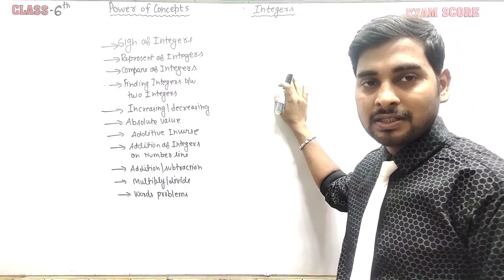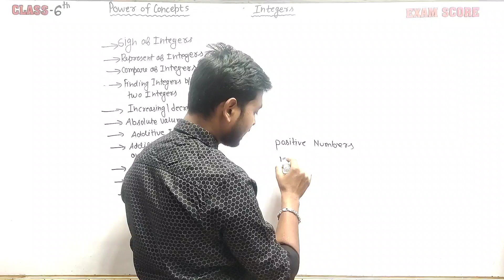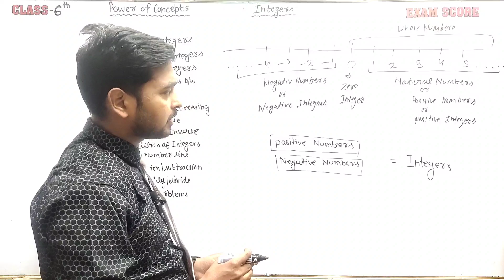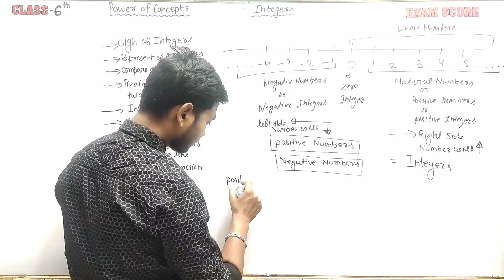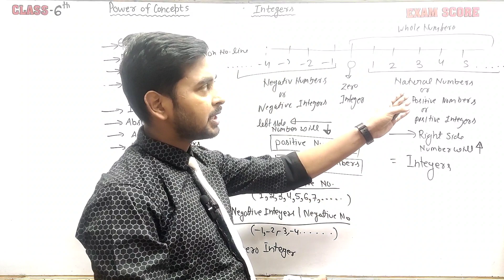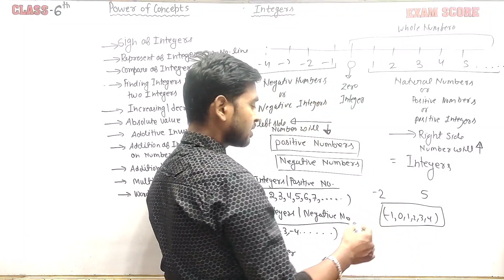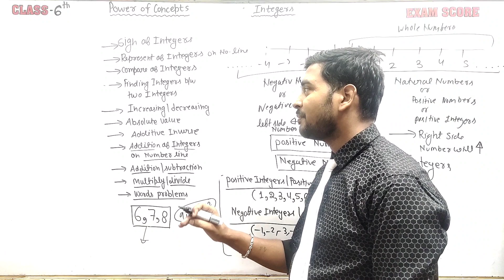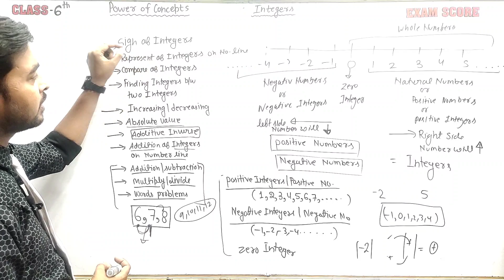🔥🔥Introduction of integers || integers mathsclas6 examscore integersclass6 #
In this series of videos, we will cover a range of topics related to integers, including the basic concepts of positive and negative numbers, adding and subtracting integers, multiplication and division of integers, and more.

Our videos are designed to be easy to follow and engaging, with clear explanations and helpful examples. We'll also provide plenty of practice problems to help reinforce the concepts and build confidence in working with integers.

Whether you're a student looking to improve your math skills or a parent or teacher seeking resources to support your students, our channel is the perfect place to start.